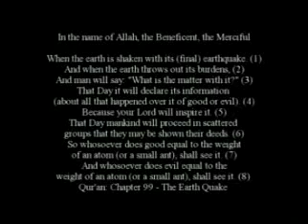Sheikh Imran Hosein: 9/11 And What The Future Holds For Muslims (1/12)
" I had been resident for ten wonderful years in New York up to the end of September 2001, and I was present at New York's J F Kennedy Airport on that fateful 9/11 morning when the American CIA and the Israeli Mossad jointly planned, attacked and demolished the World Trade Center's Twin Towers in Lower Manhattan and then falsely put the blame for that supreme act of terrorism on Arabs and Muslims.
The mysterious and essentially godless Jewish-Christian alliance that now rules the world on behalf of the Euro-Jewish State of Israel may wish to challenge my claim of CIA/Israeli Mossad responsibility for planning and executing the 9/11 terrorist attack on America. They may do so while insisting instead, that the American government is truthful in assigning responsibility, and hence blame, on Arabs and Muslims. In that case I invite them as well as others who are stubbornly of the same view, to come forward that we might jointly pray for the eternal curse of the One God and of His Prophets, on whoever assigns responsibility and blame falsely in this matter."

-Imran Hosein "Islamic Travelogue 1428-9"